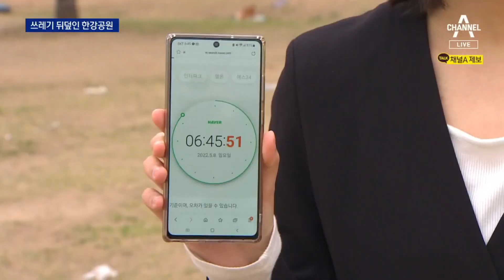일상회복 반갑지만…한강공원은 쓰레기에 ‘몸살’ | 뉴스A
일상회복 반갑지만…한강공원은 쓰레기에 ‘몸살’

멀리 갈 것 없이 한강공원에서 봄 날씨를 즐기는 시민들도, 많아졌습니다. 문제는 사람과 함께 늘어난 쓰레깁니다. 갑자기 두 배로 늘었습니다. 백승연 기자가 현장 취재했습니다.

〈평일〉
08시 50분 김진의 돌직구 쇼
12시 00분 뉴스A 라이브
17시 20분 뉴스TOP10
19시 00분 뉴스A

〈주말〉
12시 10분 토요랭킹쇼·뉴스A 라이브
19시 00분 뉴스A

〈평일〉
08시 00분 라디오쇼 정치시그널 (유튜브 라이브)
08시 50분 김진의 돌직구 쇼
10시 20분 김진의 더라방 (유튜브 라이브)
12시 00분 뉴스A 라이브
15시 50분 강력한 4팀
17시 20분 뉴스TOP10
19시 00분 뉴스A

〈주말〉
12시 00분 토요랭킹쇼·뉴스A 라이브
17시 40분 뉴스TOP10
19시 00분 뉴스A